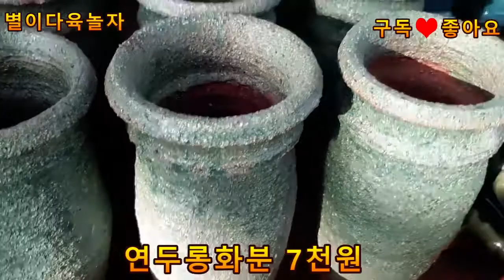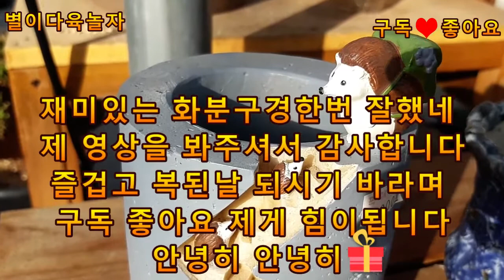신기한화분안보시면후해하네 하하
물고기,오토바이,비행기,양,바둑이물주기,곰,소녀,오리,
못난이3총사,코끼리,분홍고무신,포니자동차,애기꽃신,돼지